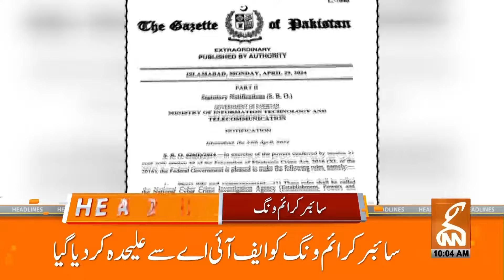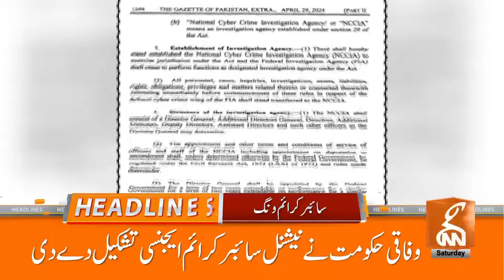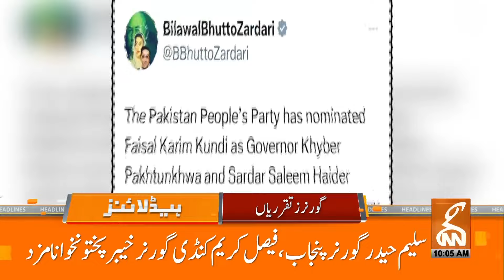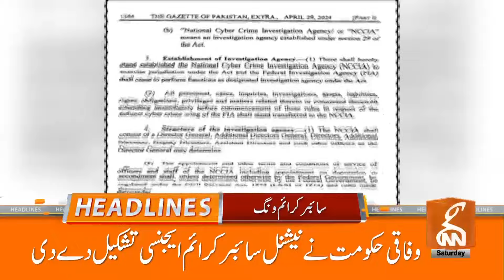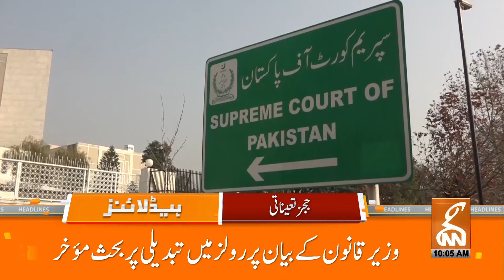Big Challenge for Govt | Opposition In-Action | News Headlines | 10 AM | 04 May 2024 | GNN